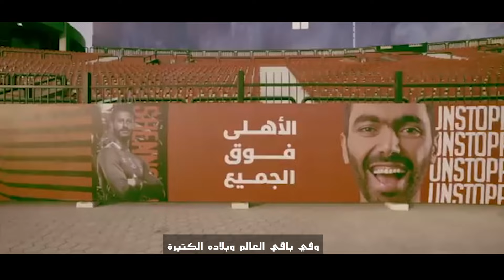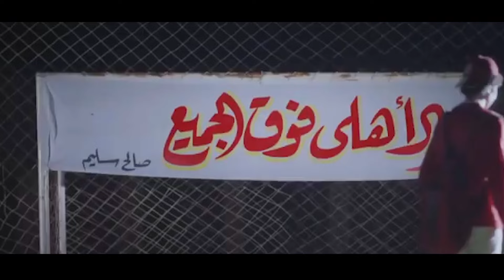الاهلي اهلي وعزوتي وناسي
اهداء للنادي الاهلي نادي القرن
  فكرة وكلمات حاتم حيدر
تلحين وتوزيع ai محمد الصواف
Mastering محمد رجب
تنسيق اميمة ماهر
اخراج عمرو نسيم